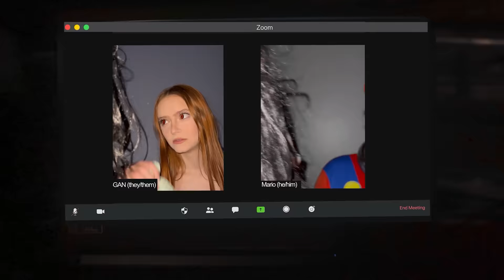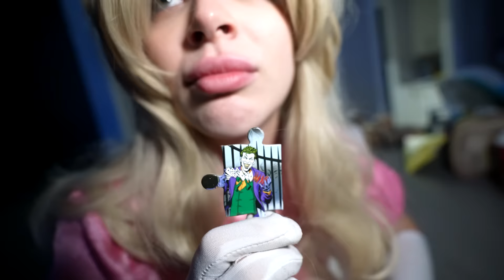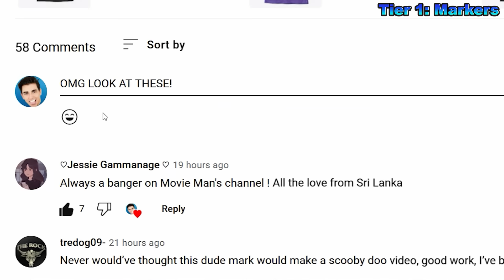My Wife M3GAN PLAYS JIGSAW'S GAME! (PRINCESS PEACH & I TRIED TO HELP!)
Mark and Peach escaped the wrath of Jigsaw.. now it's M3GAN and Mario's turn.